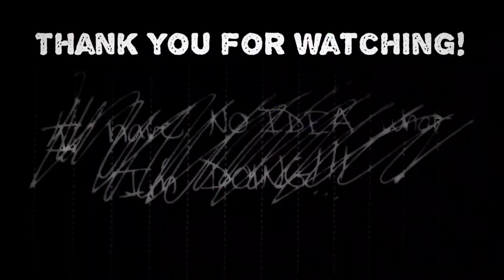future apology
I thought it would be a weird but good idea to do this.

I'm not expecting to get big like any existing youtubers, but I also didn't expect to grow at all so this is my failsafe.

I don't know how I might come off to people who don't know me. Trying my best.